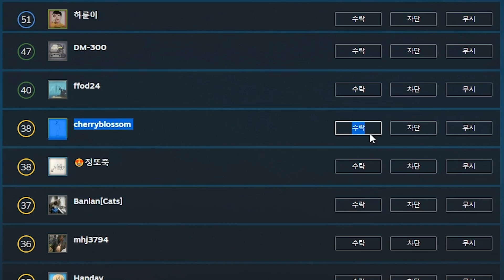제발 저를 마음껏 농락해주세요 [데바데 / 풍월량]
- 데드 바이 데이라이트 (Dead by Daylight)
- 편집 : 만두